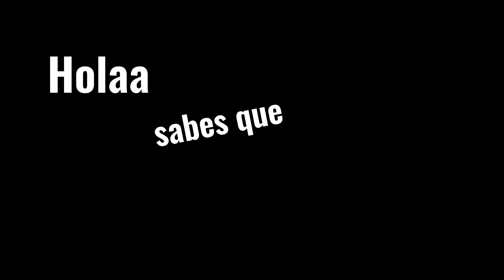YO SI TE CREO KRAO (RUMOR DESMENTIDO) | ROBLOX | Ainhoasp20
Hoola Pato, que tal? Abre la descripción:

Este video simplemente es para informar sobre la funa que intentan hacerle al pobre KraoESP, un video para DESMENTIRLO me informé bastante antes de esto y Krao lo ha desmentido y todo, muchas gracias y sigan apoyándolo.

 🎮 Deja tu like 👍🏻 comentario 💬 para más!

📥Subo un video a la semana porque con los estudios no tengo tiempo, en twitch soy mas activa🖋